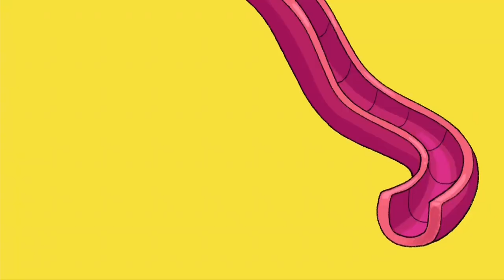[HQ] Work It Out Wombats Sneak Peek: Camping (2023)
Again, higher quality version than what @VoltRMG has posted since he recorded it in low quality. Recorded from WEDH Hartford (CPTV) at 9:59am, before "Rosie's Rules". I would have recorded this from the 24/7 channel since they are constantly promoting it at their :29 and :59 breaks, but meh, this is top-notch quality.